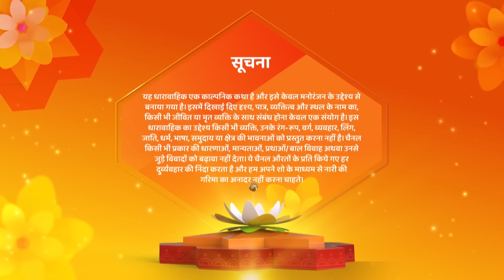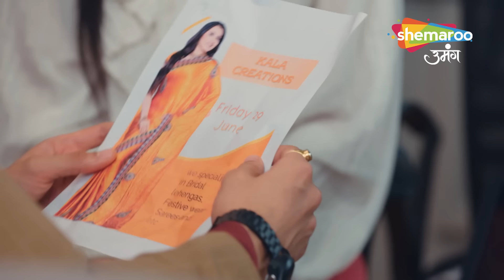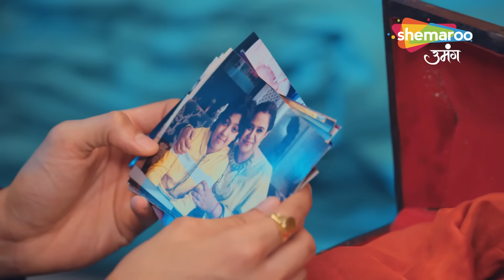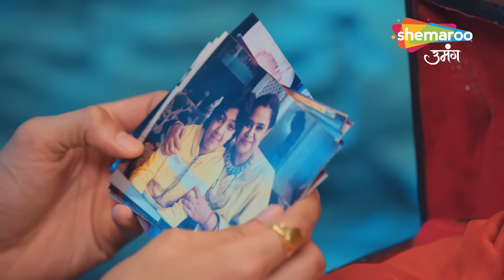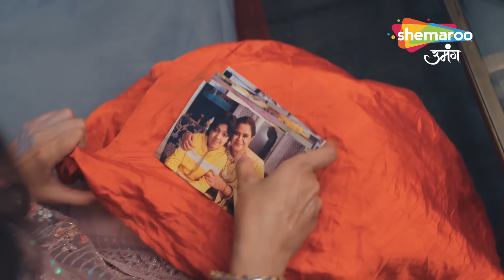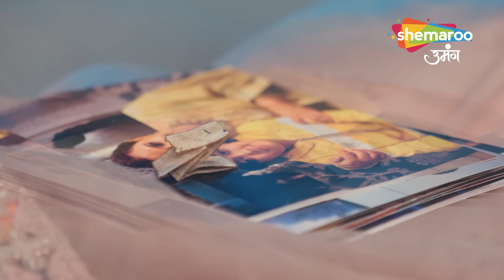Chaahenge Tumhe Itnaa New Episdoe 133 | Aashi Anirudh ki Badhti Nazdikiya | Shemaroo Umang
The next morning, Aashi asks for Sid's forgiveness, but he refuses, saying she ruined his mother's brand. A chauffeur arrives there claiming that Anirudh has asked him to pick Aashi up for work, but Sid insists on taking her himself, stating she is his wife. He later tells Aashi it was just for Show, which deeply upsets her. Sid then sees Anirudh feeding cake to Aashi and feels heartbroken.

o Watch Shemaroo Umang on the networks:
 DD Free Dish :15
 Tata Play : 184
 Airtel Digital TV: 133
 d2h: 172
 Dish TV: 142
 GTPL: 18
 DEN: 117
 Hathway: 19
 NXT Digital: 181
 SITI CABLE: 118
 FASTWAY: 25
 Digiana: 133